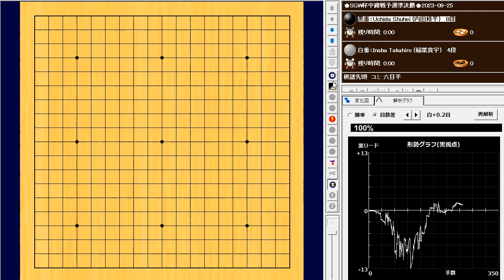🌸Uchida Shuhei (内田修平) vs Inaba Takahiro (稲葉貴宇)🌸SGW杯中庸戦予選準決勝🌸2023-09-25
255手　黒番(内田修平)の1目半勝ち　B+1.5